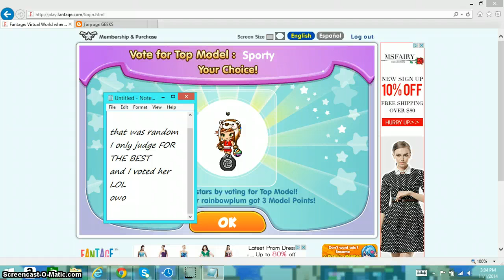Rainbow Plum Voted In Top Model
well.. everyone else was NOT wearing the theme:| I didnt pay attention to the name plates ROFL